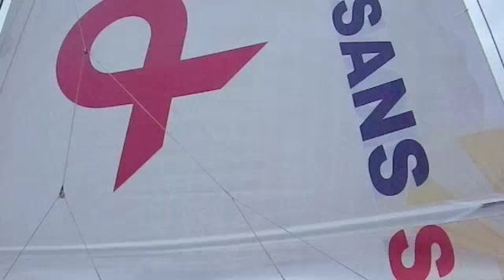Trimaran course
Des conditions de rêve pour un parcours idéal en trimaran de course
par 25 à 35 nds de vent, de Lorient à Tréboul, avec Erik Nigon.